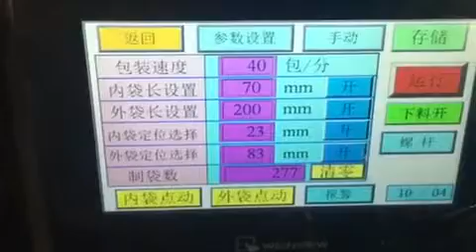drip coffee packing machine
Item No: MD-181
Sichuan Mingdian Automatic Equipment Co.,Ltd
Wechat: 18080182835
Skype: peggieching1